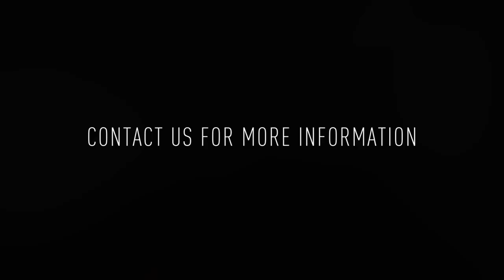1853 N Howard St #313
Welcome to the BRKS Warehouse #313! This is a renovated 1 bedroom / 1 bathroom apartment on the 3rd Floor with an entry closet and ample natural light throughout the entire unit. Designed for live / work spaces, these expansive artists lofts offer tons of natural light and airy atmospheres to help you get creative!